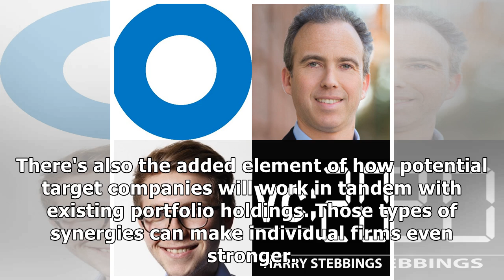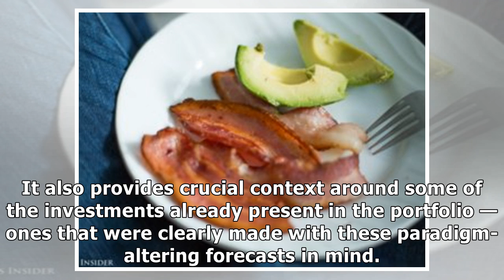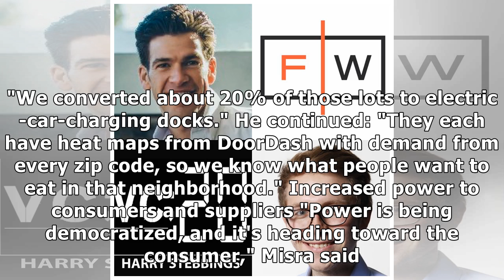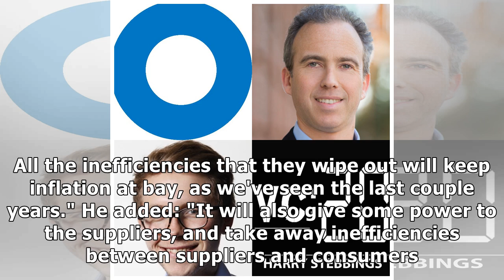'The disruptors will be disrupted': The man who runs the $100 billion SoftBank Vision Fund offers...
'The disruptors will be disrupted': The man who runs the $100 billion SoftBank Vision Fund offers bold predictions for how different the world will look in 10 years